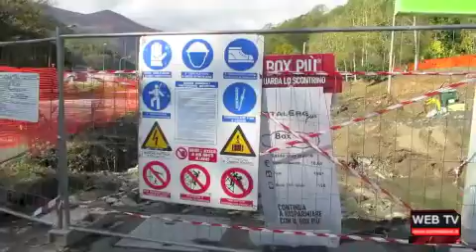Come & Dove: tg web 24/10/2013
Nel tg di oggi: la TotalErg si amplia e regala un parco giochi ai bambini di Porte. Nuova legge per le Terre Alte, riconosciute le Unioni di Comuni. Sabato si inaugura una mostra sull'arte africana curata dal direttore del museo civico etnografico di Pinerolo, Ezio Giaj